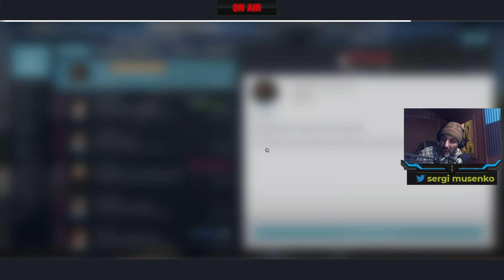Motorsport Manager Gameplay español - Cap 2